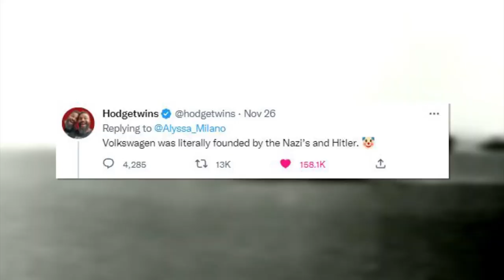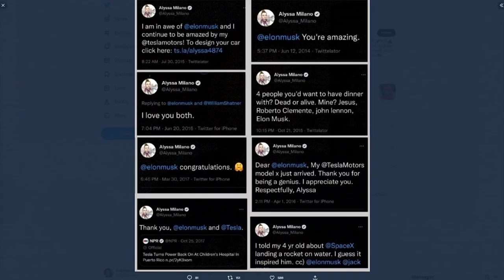LOL: Alyssa Milano ROASTED For Self-Owning Twitter Post